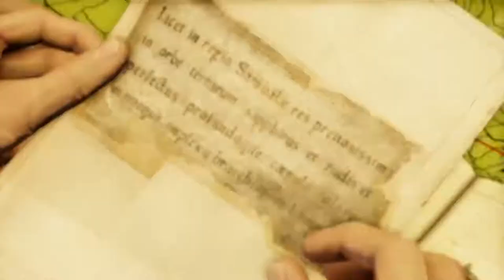Uncharted 2 - Among Thieves - Walktrough - Chapter 2 - Breaking and Entering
Synopsis
As Drake recalls the past few months events, we see him, Flynn and Chloe infiltrate the Istanbul Palace Museum but Drake finds more than he's expecting.

The Lower Area
By means of an inflatable speed boat, Nathan Drake, Chloe Frazer and Harry Flynn head to the Istanbul Palace Museum, taking a alternative route to enter the location: the underground area of the museum. Nathan uses a blow torch to rupture the gate, unlocking it on an upper cliff side. They investigate the area until they reach a position where the groups discusses Chloe’s part in the plan: shutting down the lights in the second courtyard allowing the two to pass, then getting a van to escape with. Afterwards, Chloe leaves in the opposite direction as Flynn and Nathan. Flynn points out that there is a gate nearby that will lead to the boiler room. Both start making their way down the sewer, until they reach a big circular brick lined shaft going up, which narrows to a smaller circular shaft with a manhole cover at the top. After Flynn gives Nathan a boost, they climb up to the boiler room. After free-running their way to another room, they find that steam is blocking their way. Soon after, Nathan finds the shut off valve, letting them go further. Right before entering the actual upper part of the museum, they're blocked by a gate. Nathan manages to disconnect the junction box, shutting down the security camera and letting them break through the gates. Two guards patrol the area, which are soon knocked out by Nathan.

Nathan makes his way further through the second courtyard, defeating many museum guards as he does. When done, both make their way to a metal gate, which alone is not a problem, but blocking their way onto the next courtyard is a security camera. Nathan climbs up the gate and shuts down the junction box, causing the security camera to do the same. Now able to go further, Nathan picks up the gate, letting Flynn slip through. On the opposite side Flynn does the same for Nathan. Leading into the second courtyard, Nathan melee executes many patrolling guards in the area. They both climb up a structure on the right of the courtyard, where they stealthily go through a window. Nathan and Flynn hide behind a long box, discussing a way to execute the museum guards without alerting the others, or setting off an alarm. Flynn decides to use two tranquilizer guns, giving one to Nathan and himself. With their newly found guns, they eliminate all patrolling guards in the area. Getting out of the area, they make it over the rooftop using ropes, pipes, cracks, and acrobatic skills to get closer to the building containing the exhibit. Once near, they wait for Chloe to shut off the lights. After a while, Chloe does her part allowing them to get into the building with a rope.

The exhibit in the museum contains the Mongolian Oil Lamp inside a glass container. Flynn soon figures out how to open it without setting off any alarms. Nathan breaks the item. Hidden inside the lamp was a blank piece of old parchment with nothing on it and several chunks of resin. Drake, realizing that the resin will burn gets a lighter from Flynn, and lights the small pile on the floor, revealing secret marks on the parchment. The "light of the Great Khan" reveals the invisible marks left on it by Marco Polo. Concealed on the parchment is a map of Indonesia and Borneo, showing the location of the "Lost Fleet" on the west coast of Borneo. Drake is then betrayed by Flynn, who was just using him, and who then sets off the alarm. Museum guards then show up and run after Nathan, whom escapes unharmed, but soon is captured by Turkish authorities who are waiting for him at the end of the sewer.

After three months, Nathan is still trapped inside one of the Turkish jails room, hallucinating with his hands trying to entertain himself. Both Sully and Chloe enter his room. Chloe says that she had had no knowledge of Flynn's treachery, and that Victor Sullivan would secure his release. They discuss the Cintamani Stone, and Flynn's client Zoran Lazarevic. The group heads into a house, where they discuss Lazarević's plans to wreck Nepal to find Shambhala, which houses the Cintamani Stone. They decide to use Chloe as a decoy to get inside Lazarevic's dig site in Borneo.